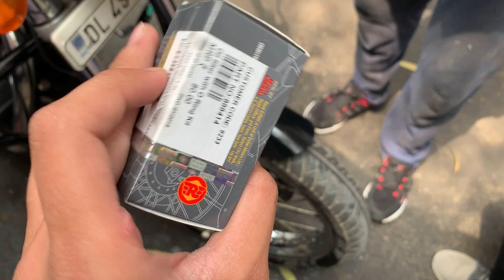THUNDERBIRD SERVICE AFTER A LONG TIME||MOTO MODS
WATCH FIRST VIDEO OF THIS SERIES

WATCH SECOND VIDEO OF THIS SERIES

P
L
E
A
S
E

S
U
B
S
C
R
I
B
E